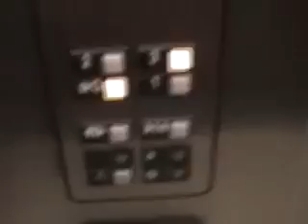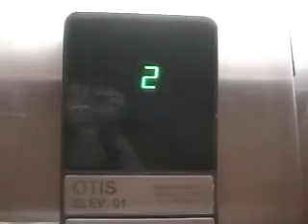Lucky Houm - Как Купить Недвижимость На Кипре [Вакансии На Кипре]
Северный Кипр это райский уголок! работа свежие вакансии заработать +в интернете как купить дом на кипре как заработать на дом заработок в интернете Lucky Home Trevel. работа вакансии бизнес +в интернете работа на дому свежая работа из рук в руки авито работа работу ищу график работы работа ру режим работы инвестиции Ten people hh ru Работа работа вакансии